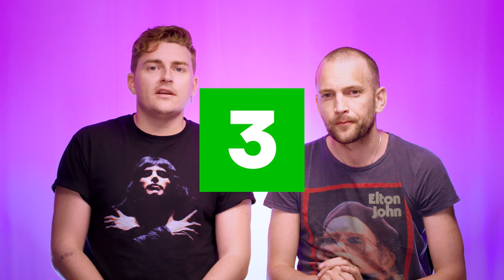Fyr og Flamme gik fra 0 til 200 millioner publikummer på et år | Hvad så nu?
Fyr og Flamme gav det første lille pip, da bandet sommeren 2020 pludselig lå øverst på P3-listen med deres allerførste single. Her et år senere er det gået stærk for duoen, hvor de senest har spillet live for 3000 mennesker i Eurovision-studiet med 200 millioner seere fra hele verdenen. Oplevelsen har gjort bandets medlemmer Jesper Groth og Laurits Emanuels venskab utrolig stærkt. De er blevet nødt til at holde sammen og hjælpe hinanden gennem det seneste års rutsjebanetur. Duoen gik ikke videre til finalen i eurovision, men hvordan har oplevelsen påvirket deres venskab? Hvad er deres planer for fremtiden? Hvad drømmer de om?